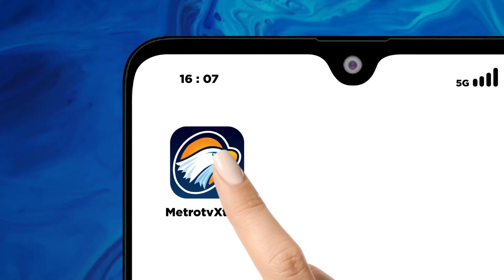Ini Daftar Kampus yang Tidak Naikkan UKT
MetroTV, Polemik kenaikaan uang kuliah tunggal di sejumlah perguruan tinggi negeri di indonesia masih memicu protes dari mahasiswa dan orang tua.

Bahkan beberapa kenaikan ukt bahkan mencapai tiga kali lipat.
Meski begitu, masih ada beberapa perguruan tinggi yang memilih untuk tidak menaikkan uang kuliah tunggal.